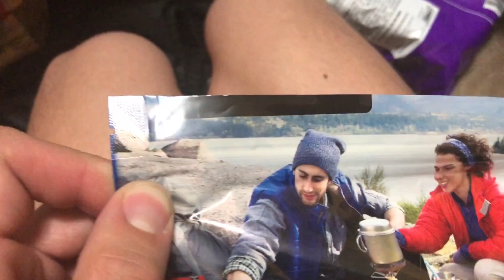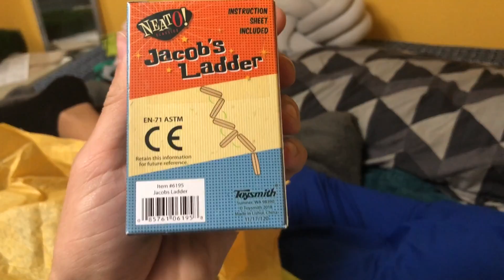Camping Food Prank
Exchanging camp food bags with takis!!!